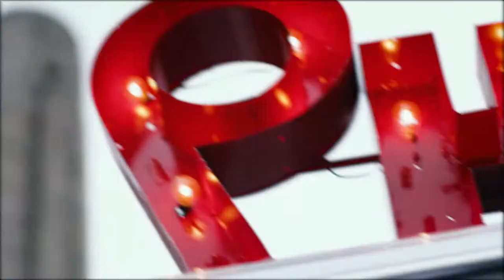2021 The Photo Bus at Kansas City's Memorial Day Hot Air Balloon Glow!